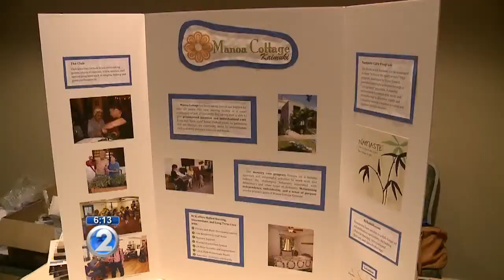"Aging in Place" forum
The forum looked at the number of options for senior citizen living.